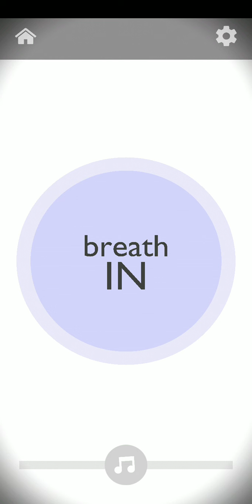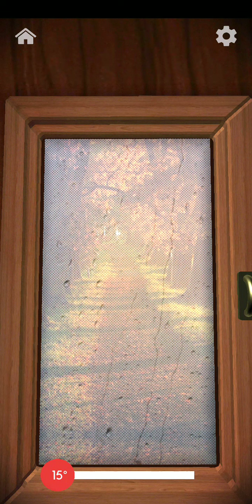anti stress gane